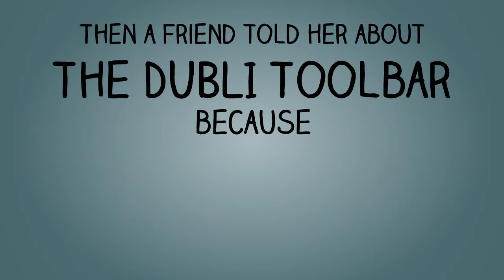GNC Lean Shake 25 Pina Colada Protein Shake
Click here for your FREE shopping toolbar and start getting CASHBACK on everything you already purchase.